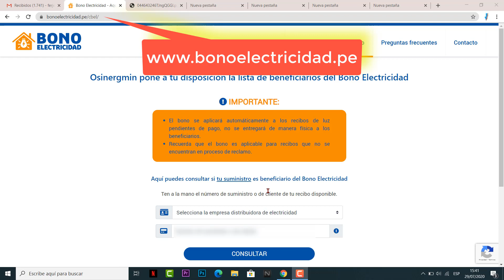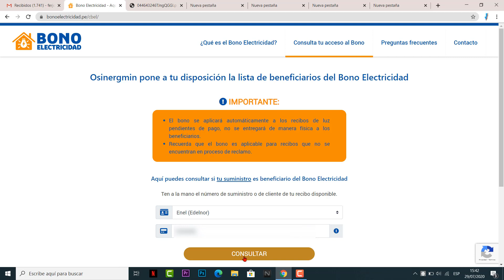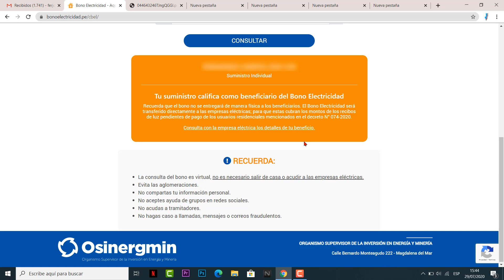LINK 💻 OFICIAL BONO DE ELECTRICIDAD | SUBSIDIO DE 160 SOLES 💰📄